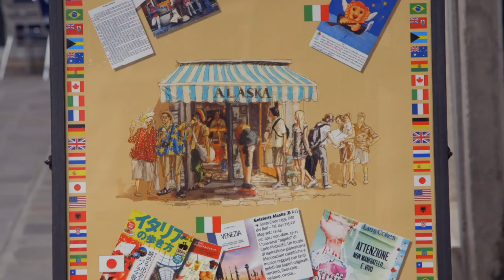Richard & Jo Brand 48hrs in Venice | Travel Man - Series 2, Episode 6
Richard and Jo Brand do a fast, funny and ruthlessly efficient trip to Venice, learning to row a gondola, sampling Venetian tapas, and staying at the famous Hotel Danieli.